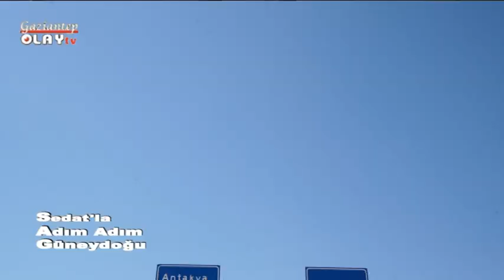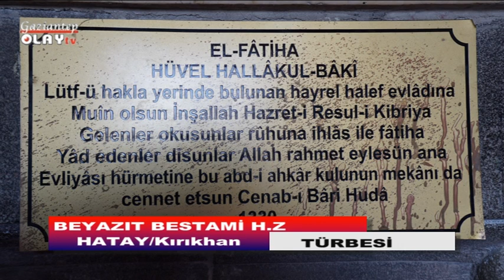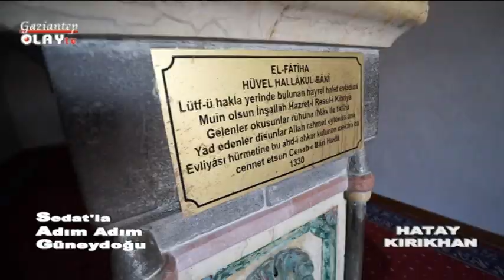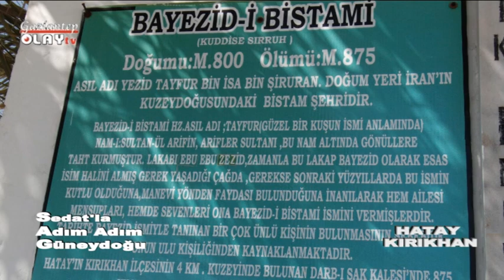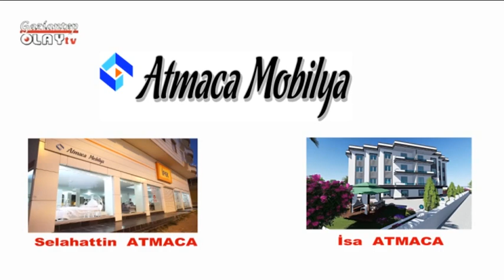Sedatla Adım Adım Güneydoğu Hatay Kırıkhan